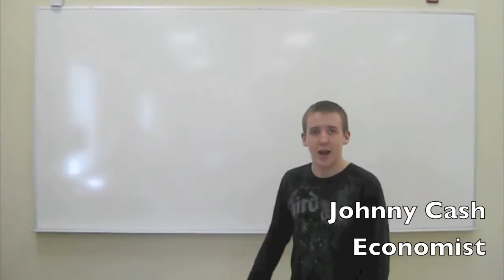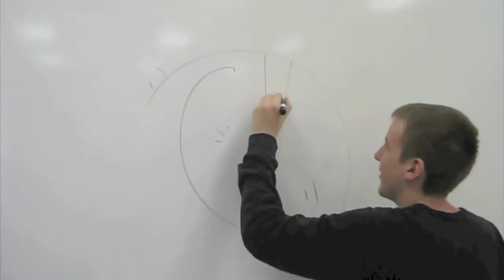Oil vs Agriculture Part 1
The boys from SCS conquer the prairie eco zone and the issues between the two main industries: Oil and Agriculture. The issue is looked at from many different perspectives and is evaluated thoroughly.